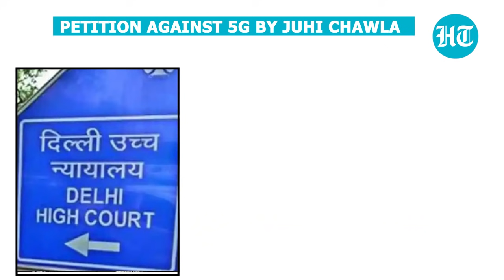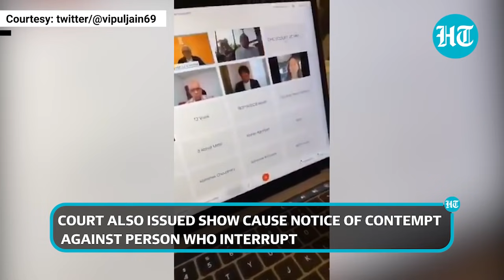Delhi HC dismisses Juhi Chawla’s plea against 5G, calls it ‘media publicity’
The Delhi High Court Friday dismissed with a cost of Rs 20 lakh actress Juhi Chawla's lawsuit challenging 5G wireless network technology and said the plea was defective and filed for gaining publicity. Justice J R Midha said the plaintiffs -- Chawla and two others -- have abused and misused the process of law and wasted the court's time. The court said the suit was filed to gain publicity which was clear as Chawla circulated the video conferencing link of the hearing on her social media account which resulted in repeated interruptions by unknown persons.